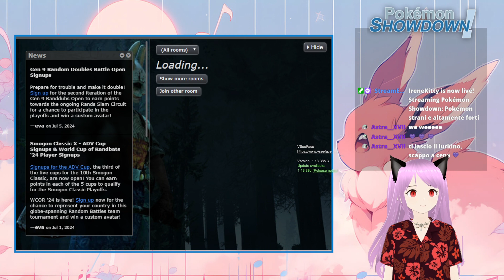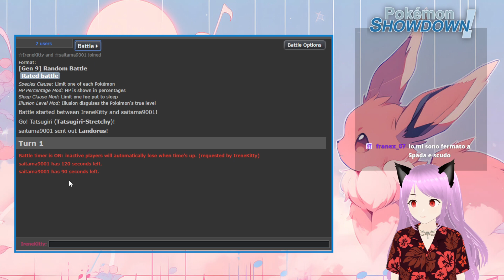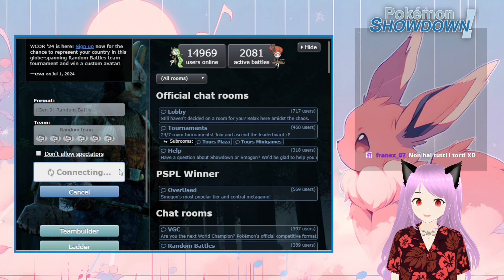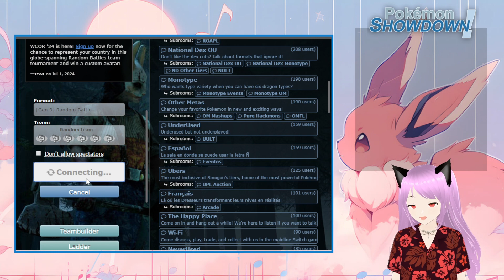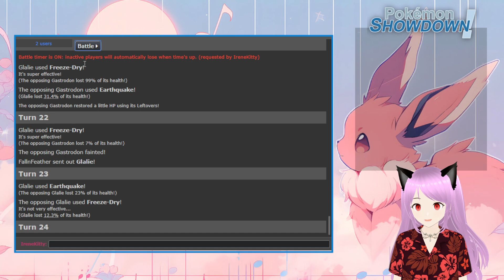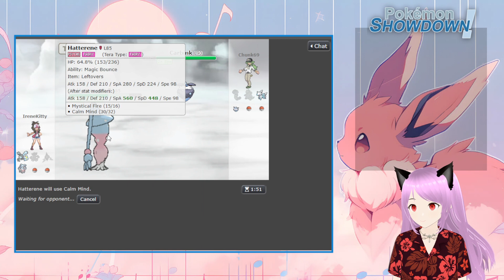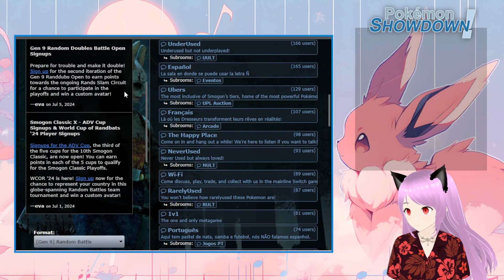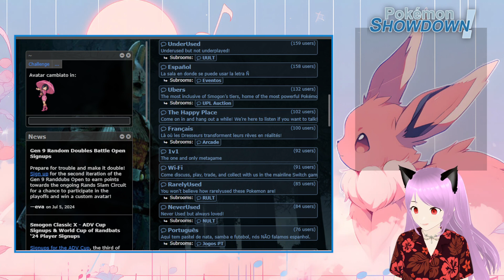Misso tutte le Draco Meteor! - Pokemon Showdown ITA